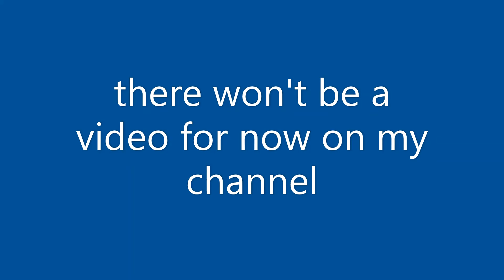coming soon ..........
so this video is taking so much time to make so yea